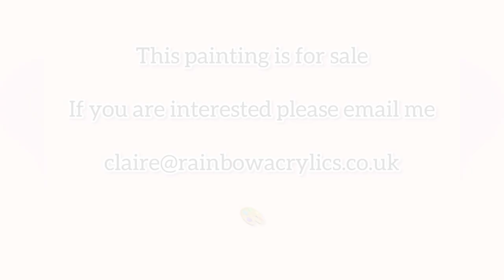IT ACTUALLY WORKED!!! Rainbow Spiral Straight Pour, AMAZING RESULT, acrylic paint pour, fluid art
I made the pouring medium 2parts pva glue to 1part water by weight, and then mixed 3part pouring medium to 2part paint by weight.  I added extra water to some to thin them down so the consistency of all paints was the same.